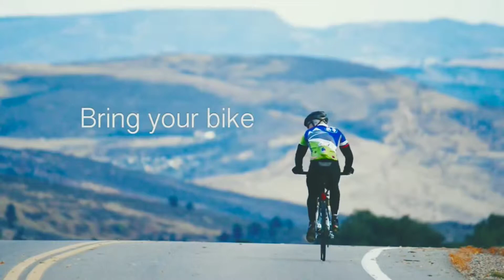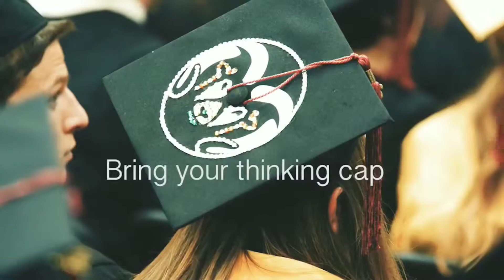Discover Fort Collins at Pole Life Colorado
With 300 days of sunshine, snow-capped mountains, idyllic lakes and clear-running rivers, it is hard to deny that people like to get outdoors in Fort Collins all year round, especially in June...
What's there to do in Fort Collins?
-Sip on Award-Winning Craft Beer 🍻
-Jam out to Live Music 🎶
-Soak up the Colorado sun ☀️
-Cool off at Horsetooth Reservoir 🏞
-Stop and smell the flowers at CSU'S Annual Flower Garden 🌺
-Explore the local boutiques, cafes, antique shops, retail stores, and candy and confectionery shops of historic Old Town Fort Collins 🛍

Do it all and so much more this summer at PoleLifeColorado 💙